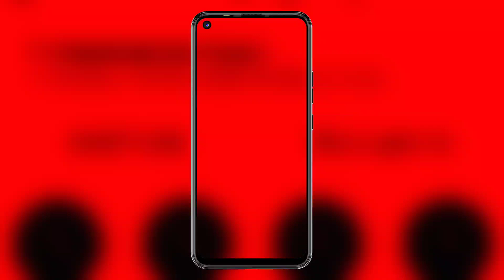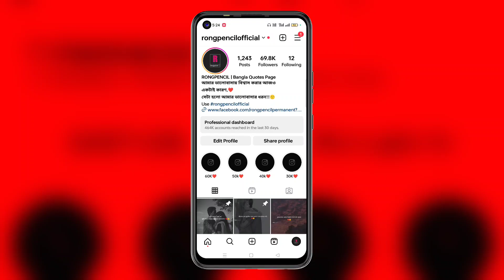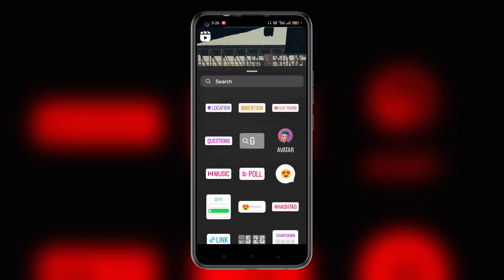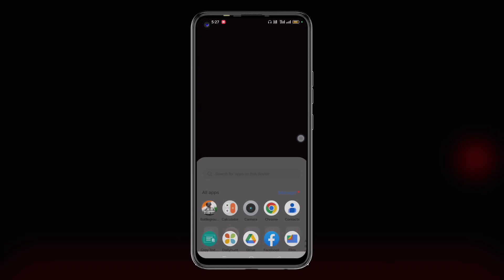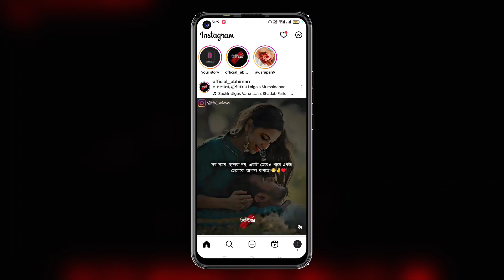অ্যাপ থেকেই সেভ করা যাবে | How To Download Instagram Reels From Instagram App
How To Download Instagram Reels From Instagram App | how to download instagram reels video without any app

*KEYWORDS*
 how to download instagram
reels video
els video in iPhone
reels video in gallery
reels video with music
reels with music
reels in gallery
reels in 2023
reels video in 2023
reels video in iphone 2023
how to download reels from
instagram in iphone 2023
reels video in gallery 2023
reels in iphone
reels in gallery
reels in iphone shortcut
reels in telegram
reels in high quality
reels in vidmate
reels in chrome
reels in gallery with music